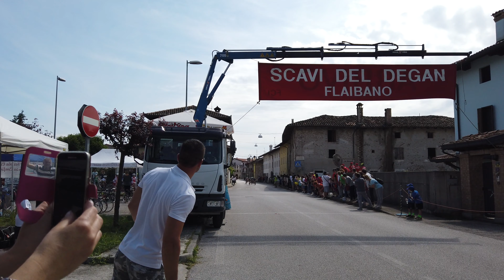Flaibano 26 maggio 2019